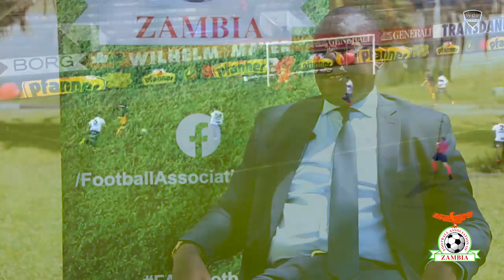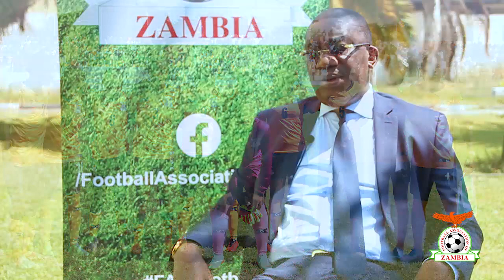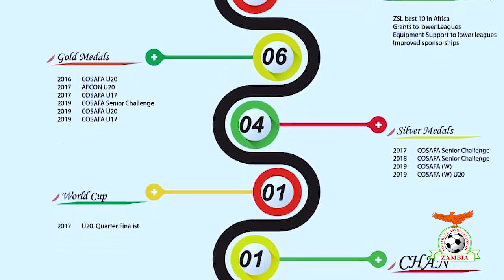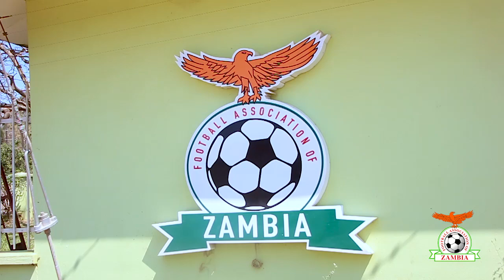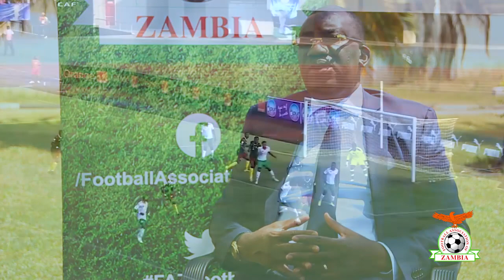Andrew Kamanga Outlines His Successes And Future Plans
In this video, Football Association of Zambia President Andrew Kamanga explains the successes his executive has scored in the past four years and he also outlines the plans he has for the next four years.